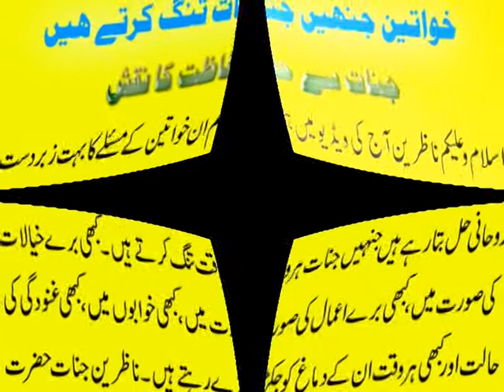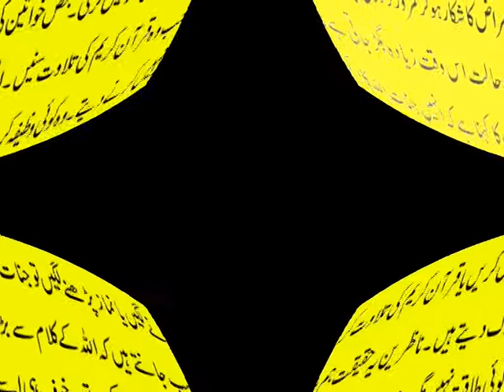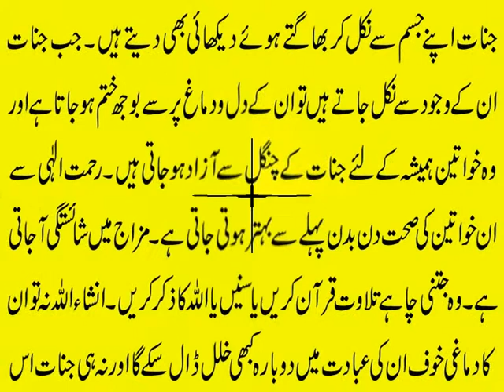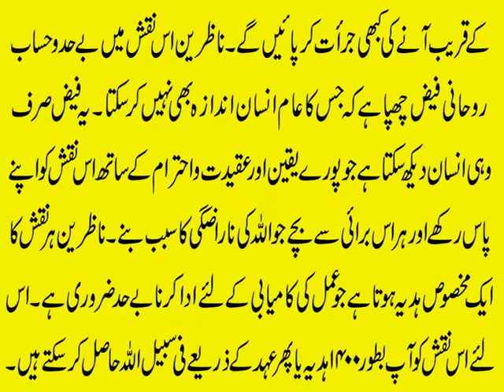Jinnat Se Hifazat Ka Naqsh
Aaj ki video mein ham jinnat se hifazat k naqsh ki details un khawateen k liye bata rahe hain jinhen Jinnat tang karte hain. Is video mein ham naqshesulaimani ki taqat power say jinnat se nijat aur hamesha k liye hifazat ka rohani hal bata rahe hain. Jinnat ki hazri hazrijinnat k tor k liye ya kisi bhi sifli amal ki kaat k liye ye video end tak dekhen aur agar apko pasand aye to isay like aur share zaroor karen.

Apna Ism e Azam Maloom Karain